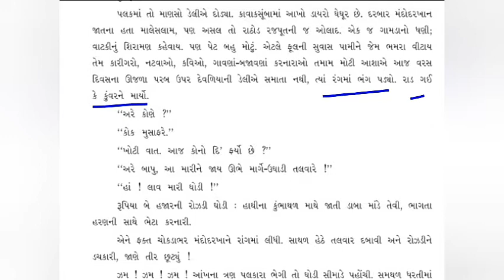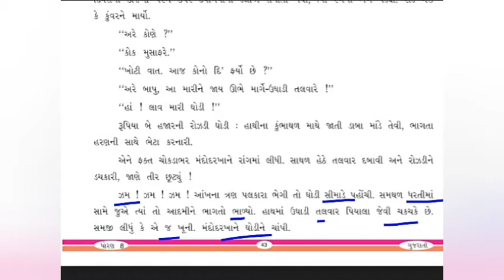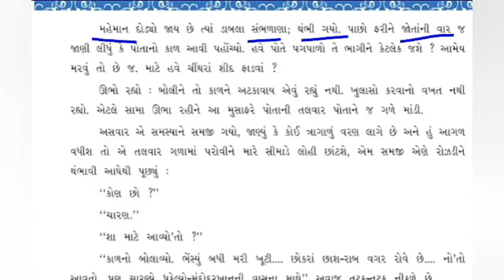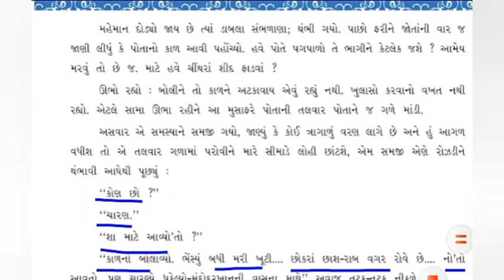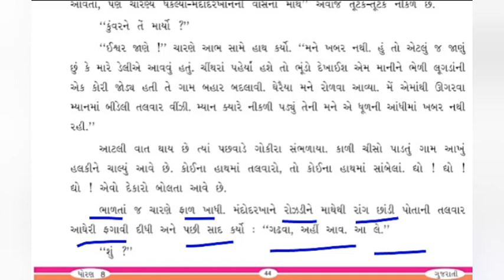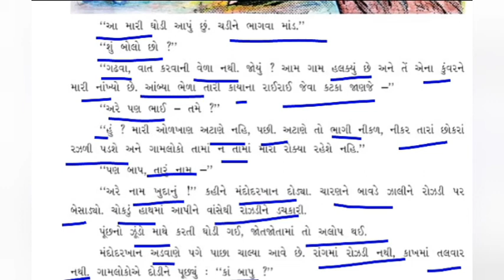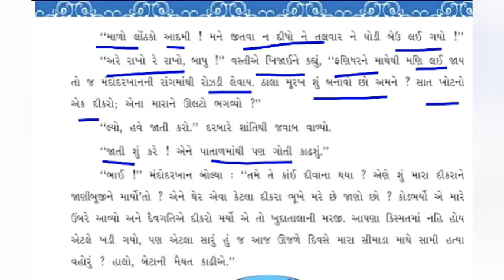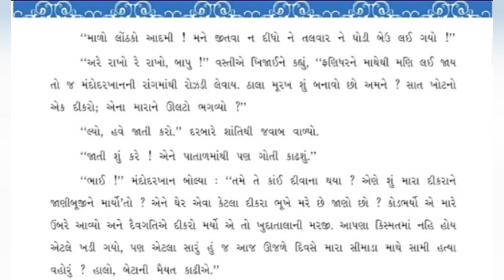ધોરણ-૮, ગુજરાતી, ch-9, ભાગ-2